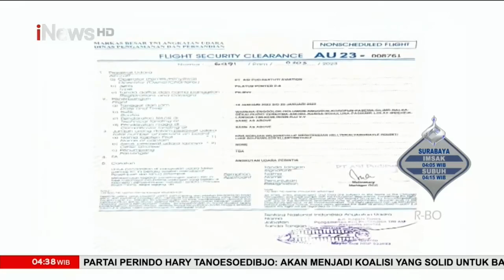Satu Prajurit TNI Gugur dalam Kontak Tembak di Papua, Proses Evakuasi Terhambat Cuaca Buruk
Satu prajurit TNI gugur dalam bentuk senjata dengan kelompok separatis dan teroris Papua. Proses evakuasi korban terhambat cuaca dan kabur di lokasi. PAA